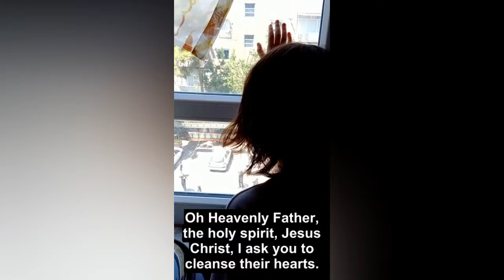Little Yekta Praying for the government official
Proverbs 22:6 teaches us to train up a child in the way he should go, and when he is old, he will not depart from it.
Iran Alive has had a renewed focus on training learners to ramp up children's outreach in Iran.
Help us transform Iran into a Christian nation!